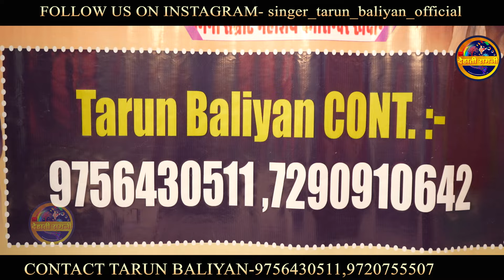सौ सौ रागनियों पर भारी है ये रागनी | Jat chalrya Rally Main ~ Tarun Baliyan | New Ragni | Modi Bjp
►TB0241. Rm0245►

►SONG      :-  Ke Bujhogi Bat Bahan , Jab Aayi Nayi Naveli Main || Mera Is Tariyan Paan Uthe Tha Jaise Jaat Chalrya relly main // BJP song || Election Song || Narendra modi song || 2024 special Ragni Sung By Tarun Baliyan //

presented By "Ragni Tarun Baliyan" Sung By Tarun Baliyan and topic is new year special ragni // Ragani

►LYRICS      :- Shri Dayachand ji Mayna
►ALBUM     :- Dehati Ragni
►MUSIC      :-Live
►STUDIO     :- Raj Music Studio
►PRODUCER:- Arun Kumar
► DOP           :-Saleem
►EDITOR      :-Arun Baliyan
►GENRE       :- Haryanvi
►COPYRIGHT :-
 ►COMPANY  :-
►OWNER/DIRECTOR  :-

Topic Covered:-

 gyanender sardhana, pooja sharma, balram. bainsla, nardev bainiwal, deepa Chaudhary, radha chaudhary, suresh gola, anuradha sharma, harender nagar,